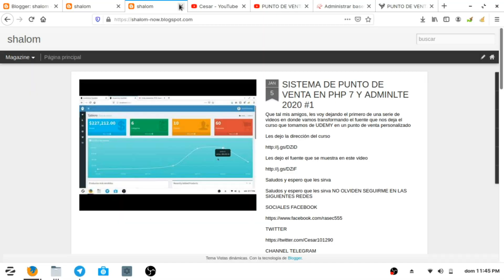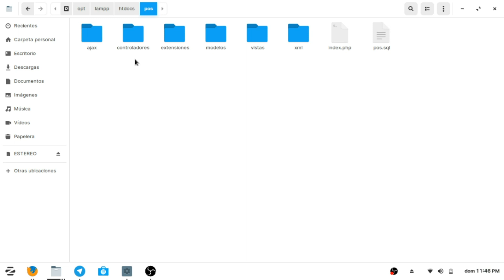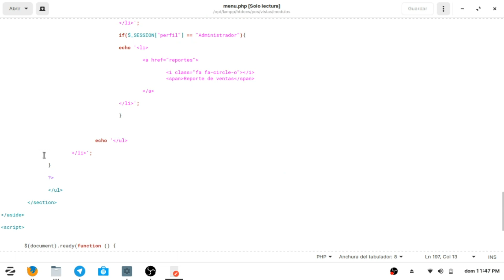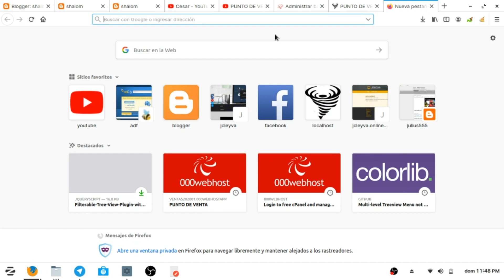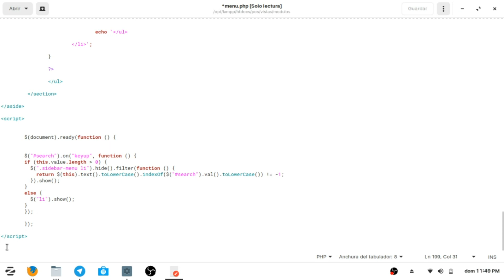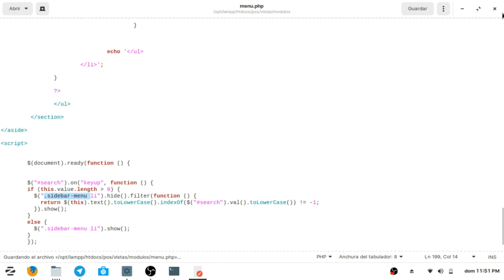SISTEMA POS PHP 7 FILTRAR MENU ADMINLTE #3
Buenos días Camaradas Les dejo este video en donde les muestro como filtrar los elementos del menú, esto en caso de el menú tenga muchos elementos.

Les dejo el fuente para que lo puedan descargar

Les dejo el demo para que puedan hacer pruebas

CHANNEL TELEGRAM

codigo fuente punto de venta php
codigo punto de venta php
como crear un punto de venta en php y mysql
como hacer un punto de venta en php
como hacer un punto de venta en php y mysql
control de inventario y punto de venta php y mysql
creación de punto de venta web con php
creación de punto de venta web con php mega